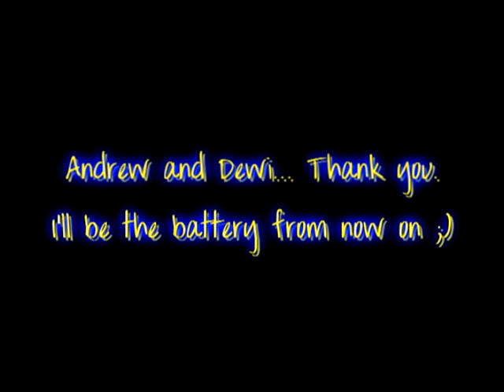Cwalk - Battery//Dedication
First of all... I want to say thanks to Andrew and Dewi. You guys helped me a lot. I needed a boost, I needed your fuel, and that's the only way I survived. I love you guys C":

You guys can count on me now, I'll be the battery :) Anyways, back from Cali. It was tiring, but at least I got to make a video! :D thanks for all you supporters and please please please make me known :)